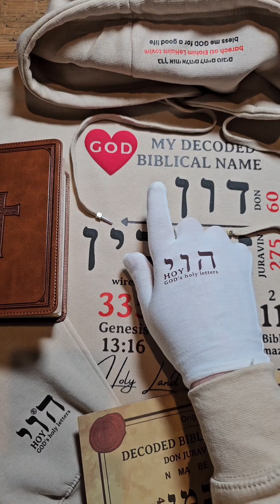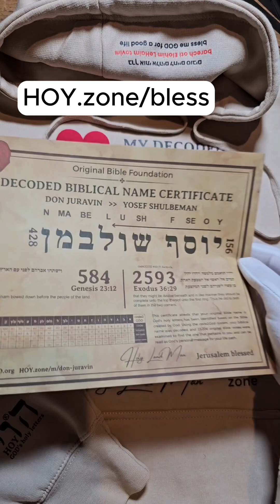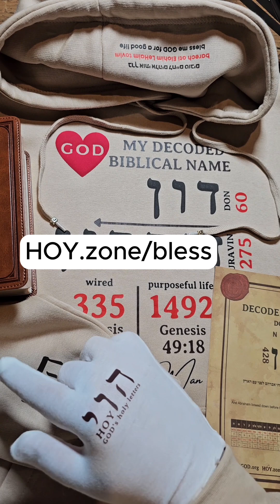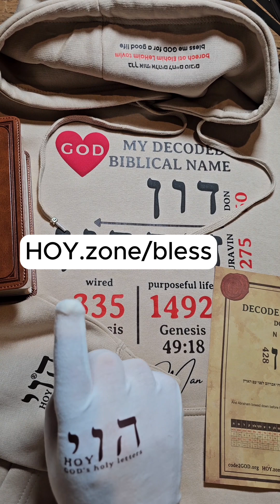THE GOD HOODIE. WHAT IS THE MOST MEANINGFUL HOODIE IN THE WORLD? GUCCI, ESSENTIALS, OR code2GOD?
We can DISCOVER YOUR DECODED BIBLICAL NAME in GOD's holy letters to help you uncover your divine connection, revealing "who am I", how you are wired, your Life-Path, your original Bible verse, and your divine number.

HOY.zone/BLESS

The Original Bible Foundation, a scientific non-religious organization, is the world's most credible source for the original Bible, code2GOD, and GOD's teachings.

We provided the world's first proof that GOD created the original Bible and encoded it with messages to humanity. We discovered the first-ever Scientific Proof of GOD and invented the code2GOD scientific system to uncover these divine messages based on the original Bible.

GOD created the original Bible with exactly 1,197,000 Hebrew letters, each coded with a unique number from 1 to 400, forming the code2GOD messaging to humanity in words and verses. This divine messaging explains how humans are wired and how to ultimately achieve happiness and success.

Human-translated "bibles" are flawed and lack the code2GOD messaging. Concepts like unicorns, heaven, and satan were either mistranslated or intentionally added to serve publishers' interests. These elements do not exist in the original Bible. The original Bible, derived from the WOG (Word Of GOD), is a single string of 1,197,000 Hebrew letters, as discovered by the Original Bible Foundation.

To effectively pray one should achieve understanding of the true GOD relying on the original Bible as explained by Mr Juravin, the inventor and founder of the Original Bible Foundation.